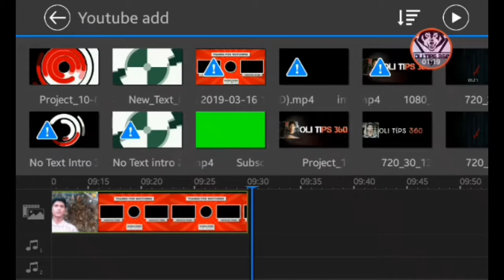How to set outro template on YouTube video| Get More View and Subscribe || OLI TiPS 360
How to set outro template on YouTube video

আমার চ্যানেলটি সাবস্ক্রাইব না করে থাকলে এখনি নিচের লাল কালারের সাবস্ক্রাইব বাটনের উপর ক্লিক করুন তারপর বেল আইকনে উপর ক্লিক করে অল সিলেক্ট করে রাখুন তাহলে আমার চ্যানেলের যত ভিডিও আপলোড করা হবে সেই ভিডিওর নোটিফিকেশন আপনারা পেয়ে যাবেন সবার আগে।

Like us